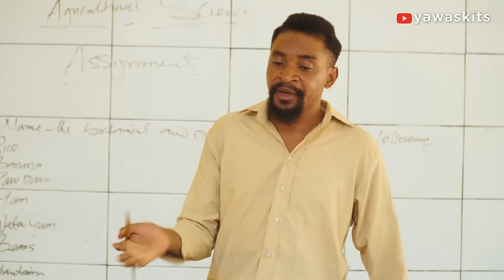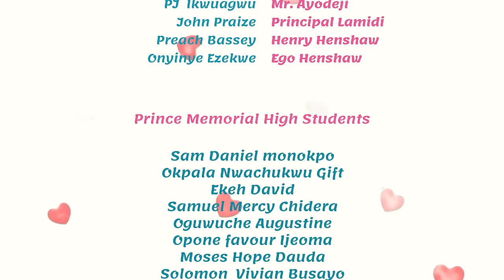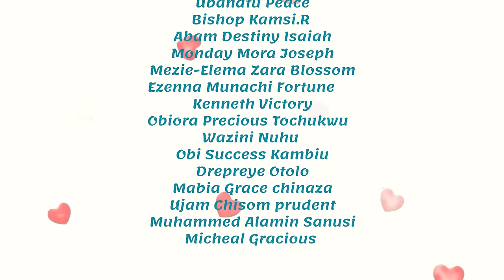The New Girl - Episode 7, A Letter to My Crush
Amanda, a bougie Gen Z girl, is sent to a local school by her father to learn difficult life lessons.
Will she sink or swim as she makes new friends, enemies, and finds love?
Showing Every Monday and Wednesday 6pm

Kalistus comedian jokes standup stand up comedy nigerian comedy menta music funny jokes fragrance funny video is try not to laugh memes shorts